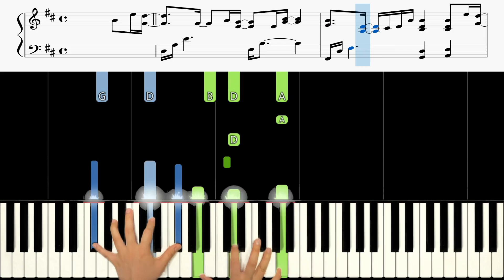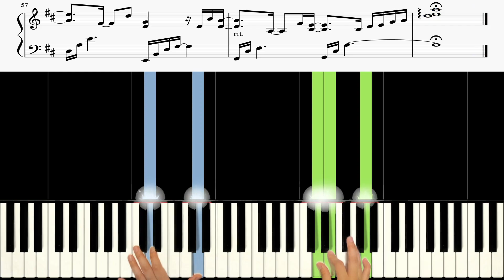투모로우바이투게더 (TXT) - 널 보면 시간이 멈춰 어느 순간에도 (Love Sight) [Doom at Your Service OST] 🎹《Piano Tutorial》★★★★★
00:00  Original Speed ✔
04:14  Speed X 0.75 ✔

Keyboard : YAMAHA Montage 88, Nord Electro 5D 73
Audio interface : Focusrite Scarlett 6i6
Speaker : JBL LSR305
Laptop : MacBook Pro
Camera : iPhone 8 or Galaxy note 8 (& OSMO Pocket)